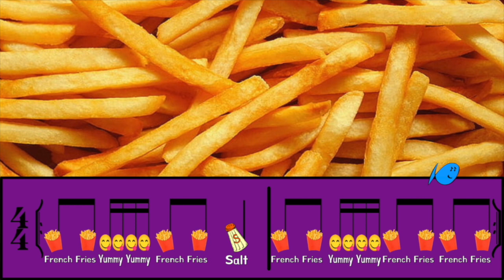Play Along Rhythms - Extra Fries (w/16ths)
Rhythm play along using sixteenth notes, eighth notes, quarter notes and rest!

Video styles and icons are property of Fishy Beats - October  2022
Video created for purposes of music education and is intended to be used in the classroom or practice room.